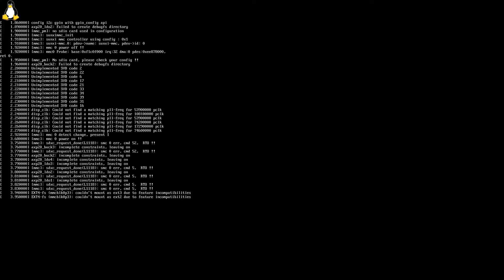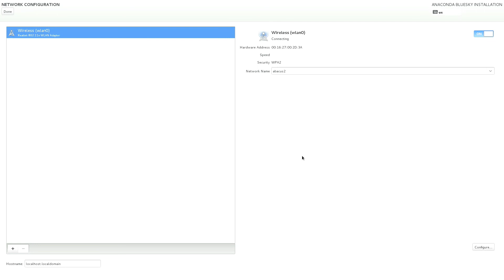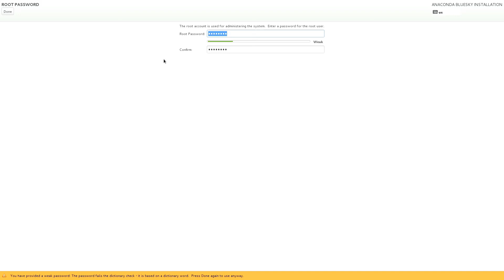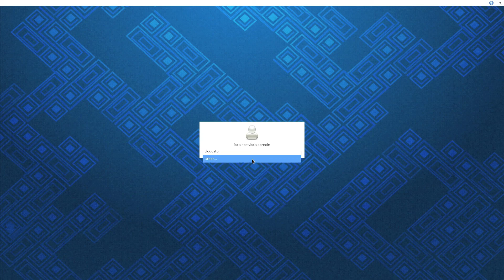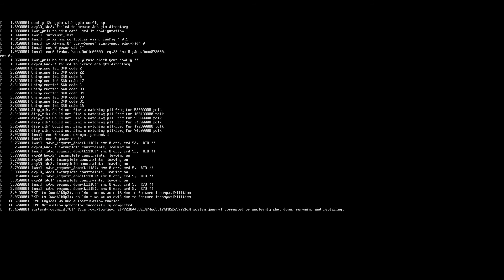mk802ii mini Linux PC running Fedora 19 remix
The MK802II has been around over a year now. The Linux support for this device has been ongoing and theres been some great developments of late.

It is now possible to run Fedora 19 Remix on the MK802II. This is the perfect distro if you want to use the MK802II for low power applications such as servers etc.

The video below shows the MK802II booting Fedora for the first time and entering the setup wizard which allows you to configure the basics.

It is very exciting to see that the MK802II can be taken out of the box, then insert the Fedora SD card and within minutes you can have yourself a mini Linux system for lower power tasks.